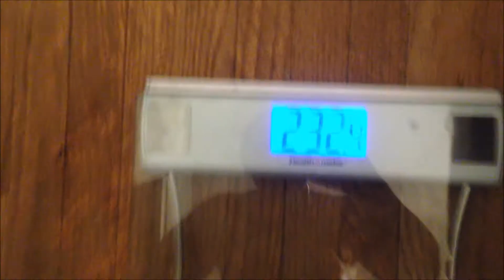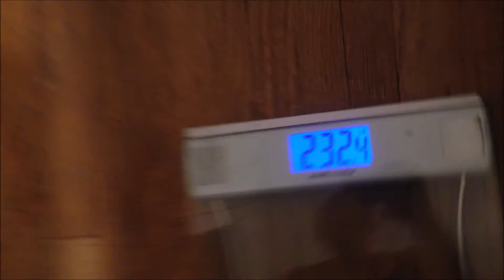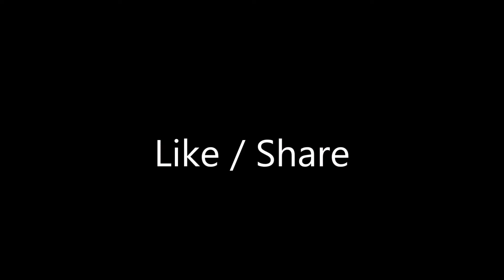Day Fourteen, A Change Is Coming